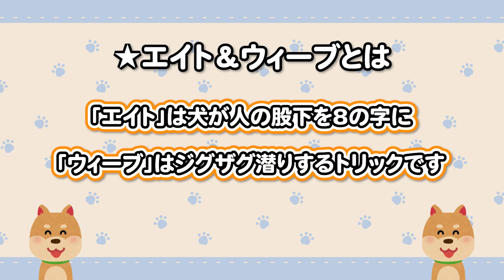【犬の芸】足の間を潜るトリック『エイト』＆『ウィーブ』の教え方 🐶目指せ！ビビリ犬の苦手克服💕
今回は１歳のトイプードル♀・モカちゃんがトリック「エイト＆ウィーブ」に挑戦✨

ビビリな子には、色んな経験を通して苦手克服を積み重ねてあげることで
自信のある犬に育てることができます✨
是非あなたも愛犬とチャレンジしてみてくださいね💕

【目次】
00:00 スタート
～エイト～
00:19 ステップ①（誘導）
01:07 ステップ②（合図への移行）
01:54 ステップ③（手のおやつを抜く）
～ウィーブ～
03:01 ステップ①（誘導）
03:54 ステップ②（合図への移行）
04:33 ステップ③（エイト＋ウィーブミックス）
05:02 エンディング

このチャンネルでは明日から役立つ、わんちゃんを叱らずに仲良く楽しく暮らす為の方法や考え方を中心に、週2回火曜日と金曜日20時頃に投稿しています♪

💎オンラインしつけ方教室体験会💎

レッスンはzoomを使って行います💓
【日程・お申込みはこちら】

💎初書籍2022年11月15日刊行💎
『言うことを聞かない愛犬がベストパートナーになる本
～「しつけ」は叱るのではなく褒めることで上手くいく！』

「分かりやすい」「甘噛みが直った」等

▷Amazon販売ページはこちら

「LINE公式」お友達になってくれた方には、以下をプレゼント🎁

★特別’無料’2大プレゼント ★
🎁子犬の甘咬み激減！
魔法のコングレシピ
🎁1週間でトイレ上手に！
子犬のトイレしつけ3つのポイント

①ほめほめドッグトレーナー由香ってどんな人？
⑤タグ

インスタグラムでは、YouTubeで公開していない普段のほめほめドッグトレーナー由香も公開していますので、よかったらフォローしてください♪

◆犬のしつけ方教室（パピー/ジュニア/成犬）
遠方の方はオンライン受講も可能です♪

直接由香先生のレッスンを受けたい方、保育園入園希望の方は、HPからお問合せくださいね♪

【犬の芸】初心者にも簡単に出来る！足の間をジグザグ歩き『ウィーブ』の教え方3ステップ♪

【カニンヘンダックス】８の字またくぐり「エイト&ウィーブ」を教えてみよう！カニンヘンダックス・ミルクくん♡

🐶④ゆかプロフィール🐶

30代前半に保護犬ナナ（推定2ヶ月齢）を迎える。しつけ本で勉強して準備していたが、トイレをそこら中にすることにほとほと困り、出張ドッグトレーナーさんを依頼。
 教わった通りにした所、叱ること無く、ナナは一晩でトイレを覚える。その少し後に参加した動物病院で開催のパピーパーティでも”ほめる”しつけに衝撃を受け、そのノウハウとスキルを得ようと決意する。
 2014年9月、OLをしながら訪問トレーニングを開業。子犬の甘咬みについて「獣医さんに言われたやり方」「他のパピー教室で教わったやり方」等で益々悪化し、手に負えなくなったとお悩みの多くの飼い主さんをサポート。
 流血する程の甘咬みも、3日以内で激減に導く成果を出し続ける。2016年11月に、現在の自宅兼店舗の犬の保育園・しつけ方教室「ほめほめホーム(HOME HOME Home)」をオープン。

🔻雑誌『令和のブームはこれだ!』2023年1月10日号掲載
🔻雑誌『美ST』2022年11月号掲載
🔻雑誌『いぬのきもち』2022年５月号掲載
🔻テレビ東京『イチゲンさん』出演
🔻FMラジオ『Crystal Rainbow Club』出演